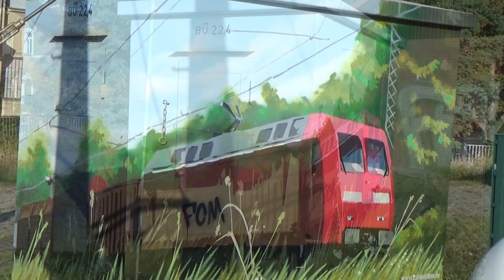Bahnimpressionen aus Sachsen und Sachsen Anhalt im Oktober 2022Teil 1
Noch nicht veröffentlichte Aufnahmen der Sonderfahrten von der Strecke Staßfurt-Hettstedt, Bahnhof Bernburg mit Kalk- und Sodazügen und Leipzig- Schönefeld mit bunten Bahnverkehr. Auch über eure Kommentare würde ich mich freuen. Auf meiner Internetseite zeige ich noch mehr Videos und Bilder. Auch stelle ich den Bahnhof und das Bw Güsten in Modell und Vorbild vor.